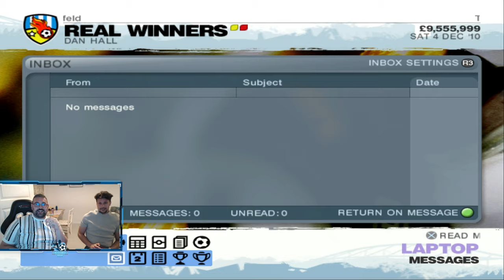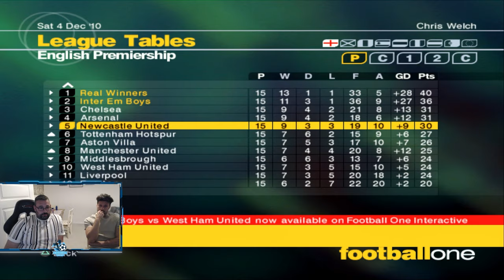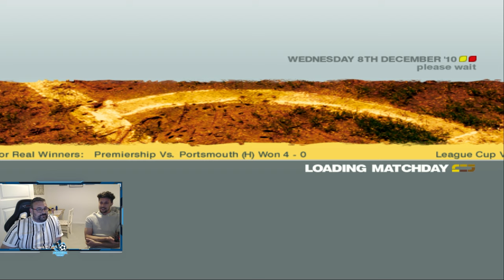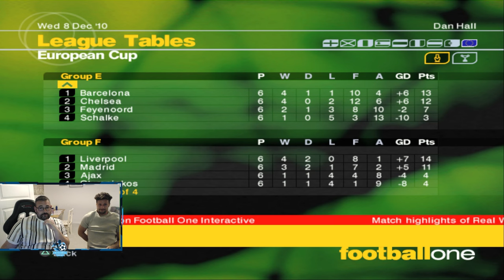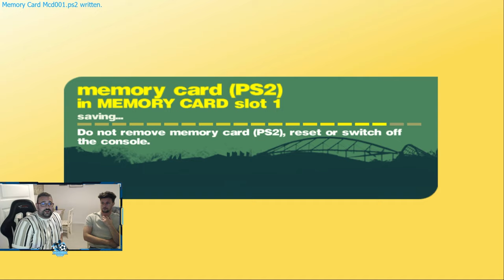LMA 2007 Fantasy Team | D-Day In Europe | S6E08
Sorry for the late upload. Life got in the way!

In episode 8, its Dan's most important game so far as he faces Bayern with a spot in the knockout rounds up for grabs. Plus there is league cup action as the possibility that Dan & Chris will face eachother in a cup, increases with each passing round.